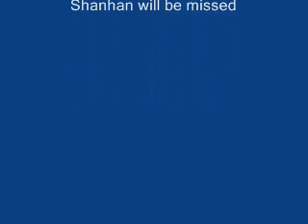Mike Shanhan Tribute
Just a Tribute i made for Mike Shanhan Song:It's Not over by Daughtry